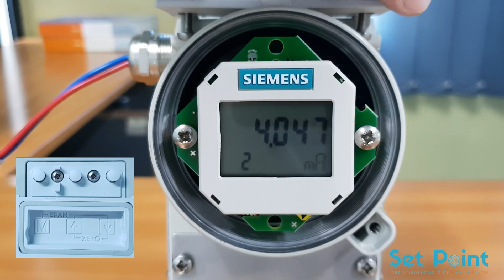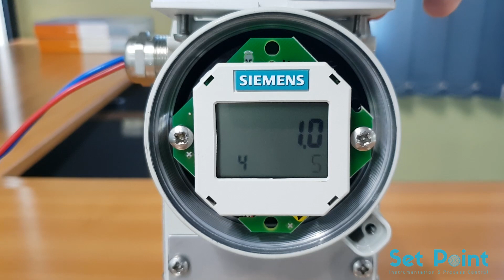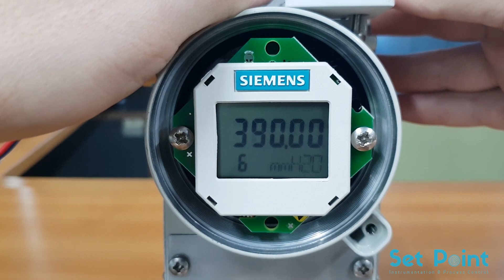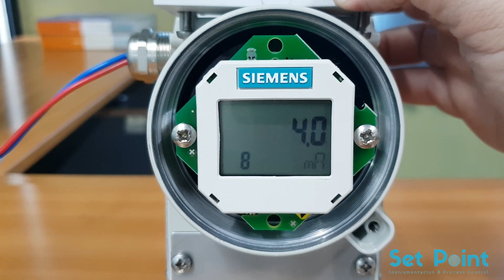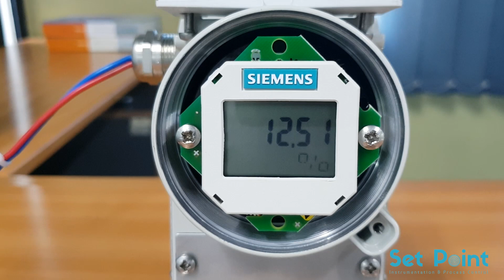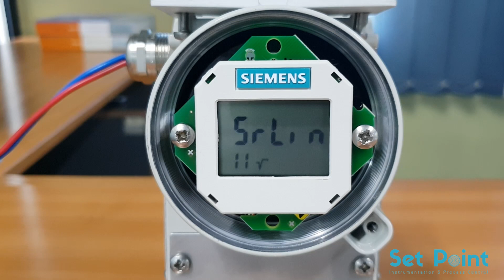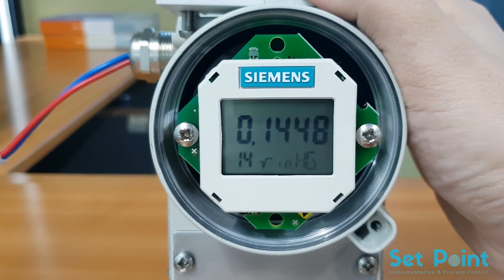Setting the range of Siemens Pressure & Differential Pressure transmitter - Part 1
Setting the range of a SIEMENS  SITRANS P DSIII Pressure & Differential Pressure transmitter, and demonstrate all parameters.